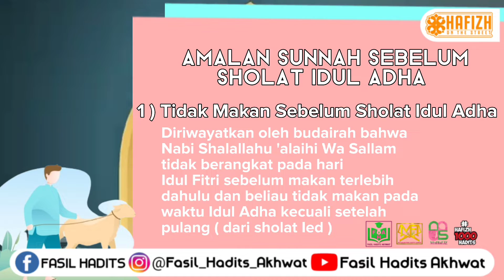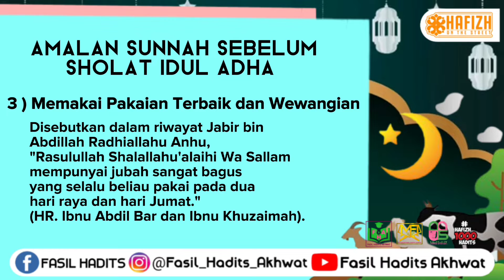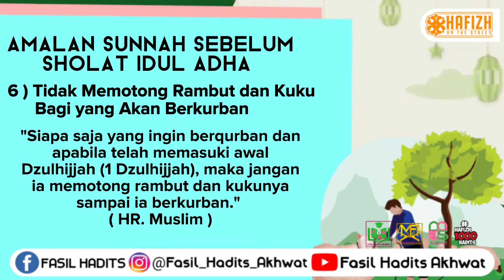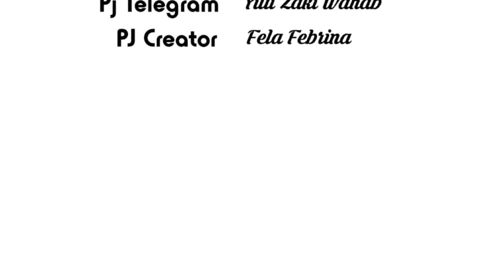Selamat hari raya idul Adha 1443 Hijriyah